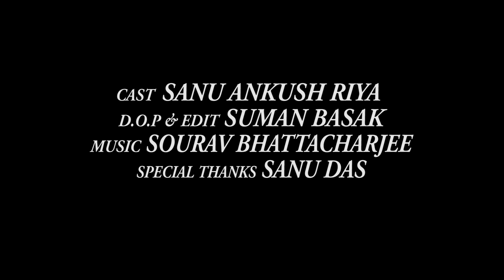Prank New Bangla Short Film | কৌতুক | Entertaiment New Bangla Short Movie | Ankush | Riya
👉New Movie / Film ::
     Prank // चुटकुला // কৌতুক

👉Cast::
      Sanu,Ankush,Riya

👉Story ::
      Sanu Das

👉Writer ::
        Sanu Das

👉Director ::
       Sanu Das

👉Assistant Director ::

👉Music Director ::
      Sourav Bhattacharjee

👉Camera ::
       S.B Film & Studio

👉Editor ::
      Suman Basak

👉Camera Model ::
          Canon M50

👉Location ::
             Nabadwip

👉Help ::
       Sanu Das

👉Special Thanks ::

👉Present's By : CHOTTO GOLPO

For Those Who Like to Travel